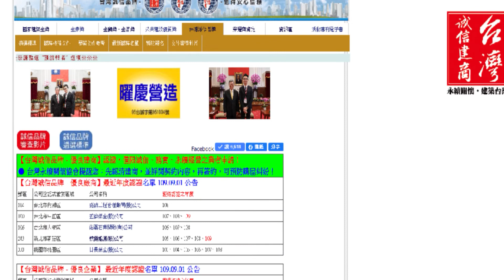109年度 「曜慶營造」 認證誠信廠商